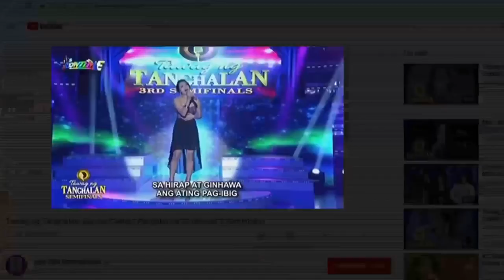ASAP Versus: Diva versus diva! The show-stopping vocal showdown of Eumee and Laarni!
Eumee Capile and Laarni Lozada go head-to-head as they belt out "The Impossible Dream," "Somewhere," and "You’ll Never Walk Alone."